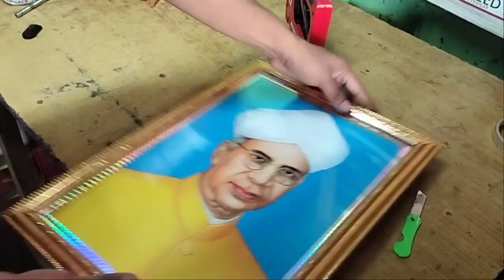Photo frame binding